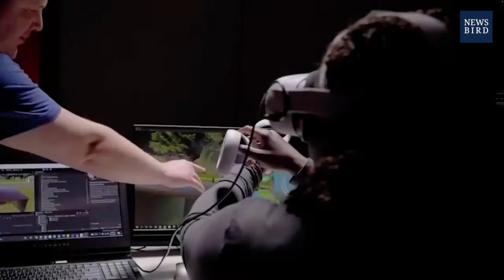B-21 Raider අමෙරිකාවේ අලුත්ම බෝම්බ හෙලන්නා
The B-21 isn’t just America’s next stealth bomber; it’s the most advanced aircraft ever built.
First, look at the B-21 Raider Stealth Bomber, an insane bomber machine